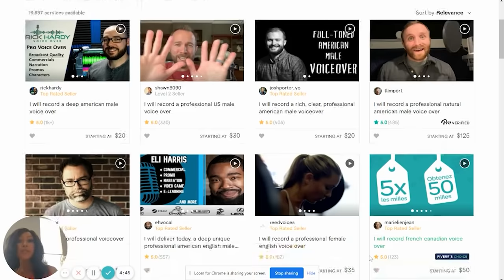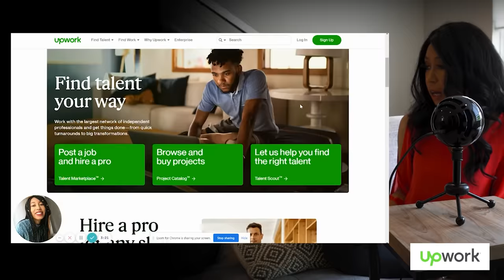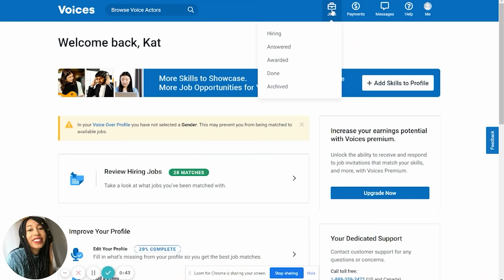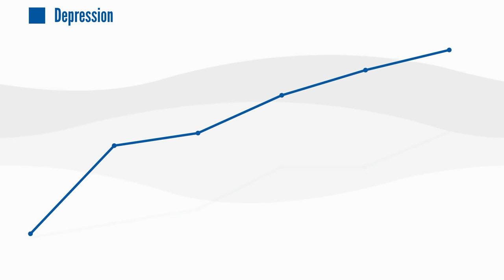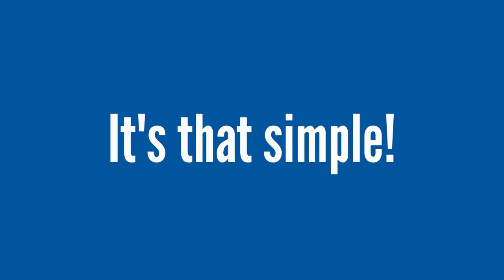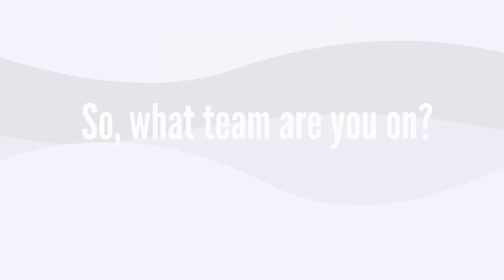How To Become A Voiceover Artist Today | No Experience Necessary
Soo, you want to become a voiceover artist?! It is easier than you would think depending on what you would like to get out of it! Today I am going to show you some websites you can use to get started on your voiceover artist journey. We all have unique voices and bring something different to the table you would be surprised how many people like your voice :) Here is How To Become A Voiceover Artist Today | No Experience Necessary

See you in the comment section! Let's GOOO!

XOXO
Kat Theo

Websites Mentioned in the video:

⭐Voiceover websites
ACX.com
Voices.com
Upwork.com

Mic in the video
Lapel mic I usually use

Lapel Mic
Blue SnowBall Mic

OR leave your question in the comments!